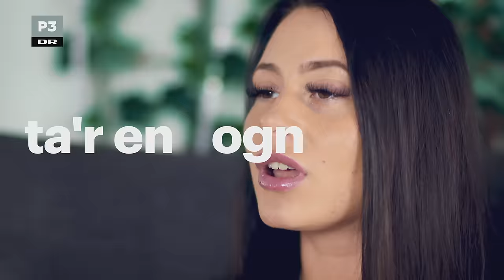Tessa gider ikke at være den pæne pige | Upcoming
Ægte og hårdtslående på den charmerende måde.

Sådan beskriver P3-vært Pelle Peter Jencel rapperen Tessa, der har gjort kometkarriere på rekordtid, siden hun udgav sin første single i juni.

Allerede da var der en del hype om vandkølerne på grund af en række Instagram-videoer, hvor rapperen fra Hundige giver smagsprøve på sit talent for hurtigrap og eksplicitte tekster.

Her forklarer hun, hvorfor hun har lavet 'Ben'.